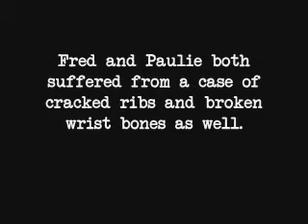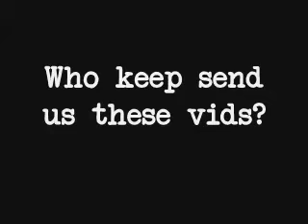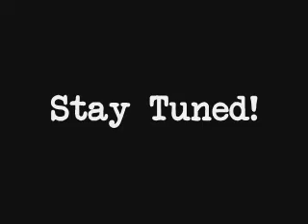Hotblooded:Flapjacked!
MWE Tag Team Titles
The Flapjacks
vs.
The Lost Boyz(C)